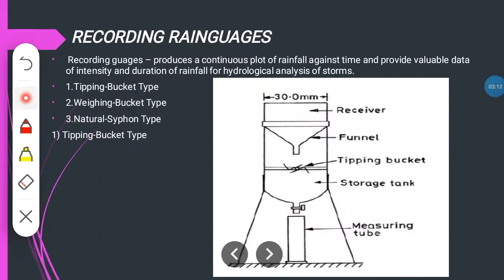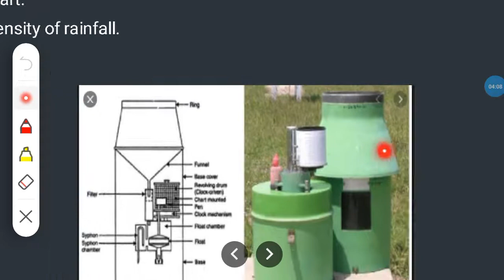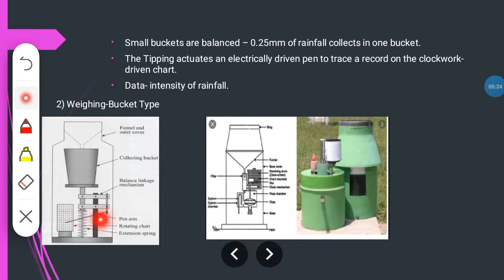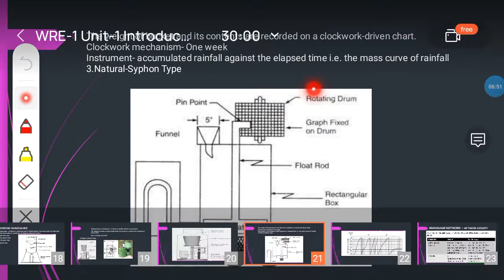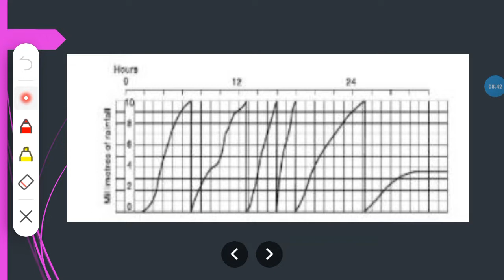Recording/Automatic Rainguages#WRE#In Telugu#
Recording Rainguages are also known as Automatic Rainguages
By Civil Knowledge..
Explained in  Telugu..
Check playlist for more topics..